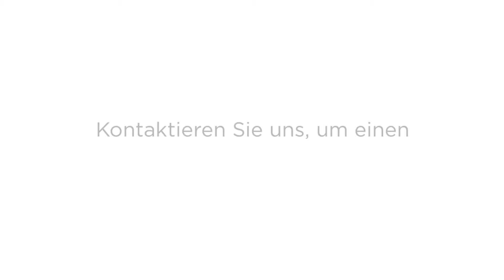Immohouse GmbH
Wir, das Team der Immohouse GmbH, sind für Sie in Talheim und Umgebung als Makler für Grundstücke, Wohnungen und Häuser aller Art tätig. Unsere Mitarbeiter kennen den aktuellen Markt genau und stehen Ihnen mit ihrem fundierten Know-how mit Rat und Tat zur Seite. Profitieren auch Sie von unserer Erfahrung, wenn Sie eine Immobilie verkaufen oder kaufen möchten!

Heilbronner Str. 10
74388 Talheim

immohouse.net